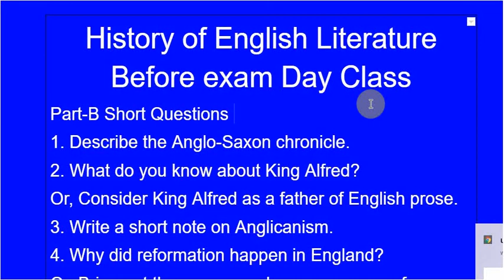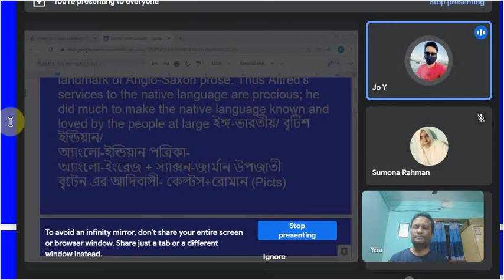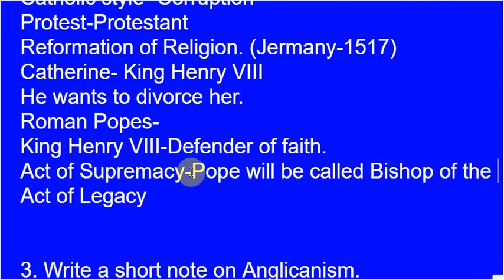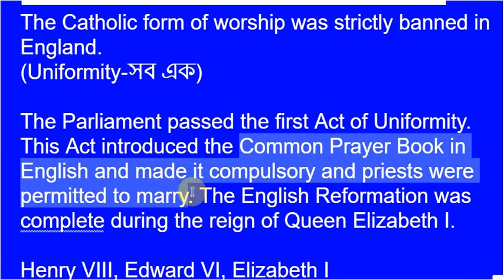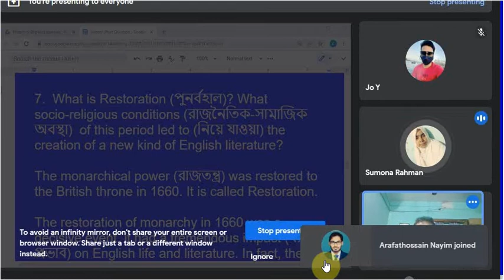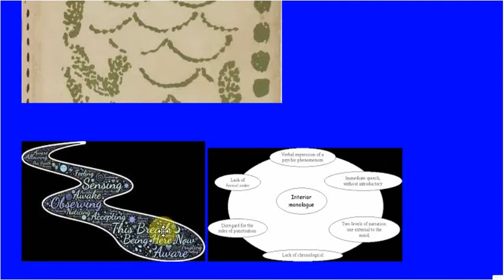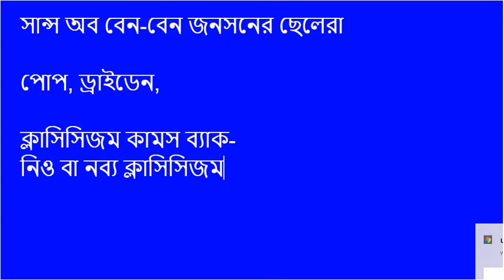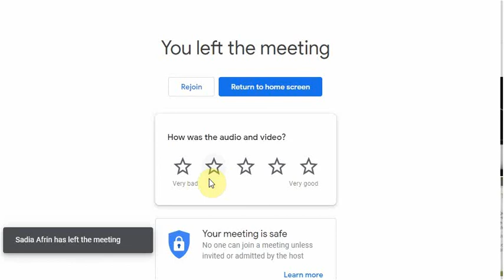History of English Literature Before Exam Day Class 1, History Short Questions, Hons 2nd Year